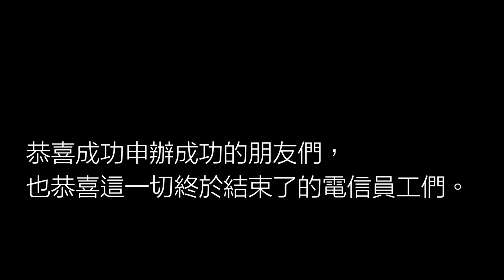布萊克薛薛 - 499之亂 X 三寶之亂 ＝世界大亂｜薛薛一分鐘說故事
499之亂 加上 三寶之亂
電信員工們辛苦了！
台灣人辛苦了！